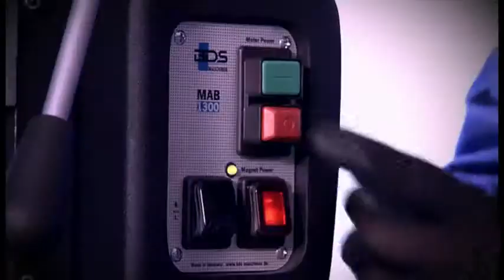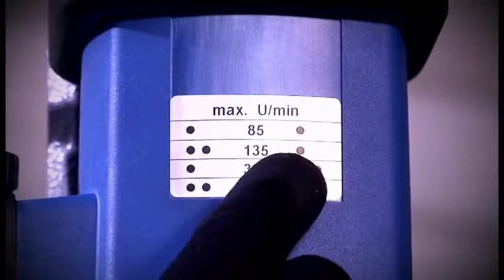BDS MAB 1300 Manyetik Matkap | EnsarShop.com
Ürünlerimizi detaylı olarak sitemizden inceleyebilirsiniz;

Telefon : 0/264/2416717
Fax : 0/264/2416784
Adres : Sakarya Caddesi N.359 Erenler/Sakarya